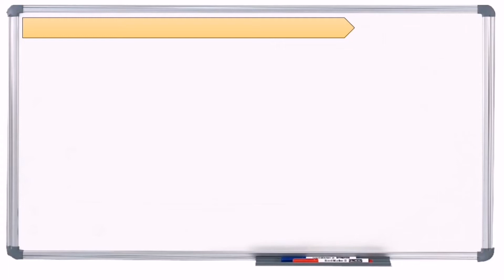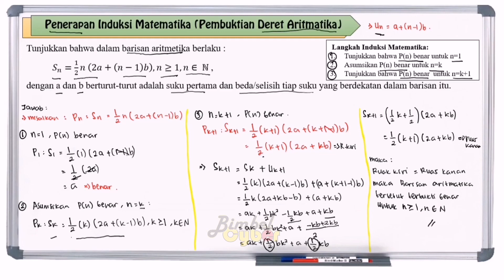Penerapan Induksi Matematika Pembuktian Deret Aritmatika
Video tutorial cara mengerjakan soal Penerapan Induksi Matematika Pembuktian Deret Aritmatika.

Simak Juga!!!